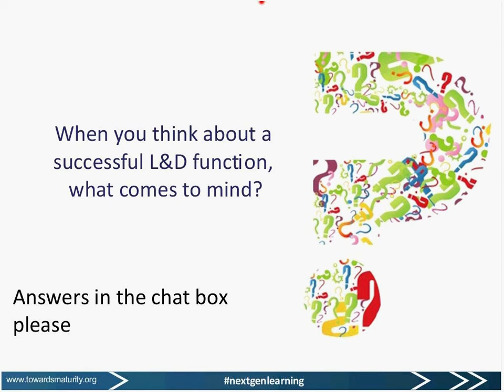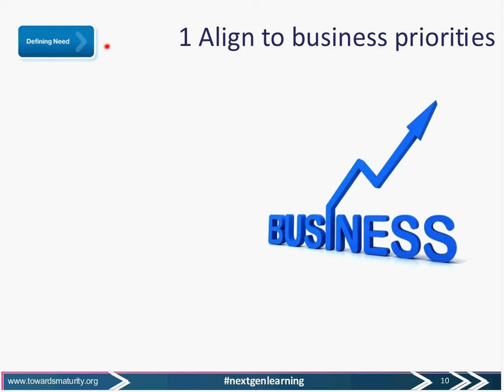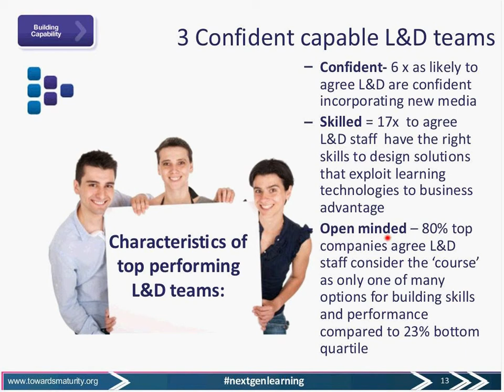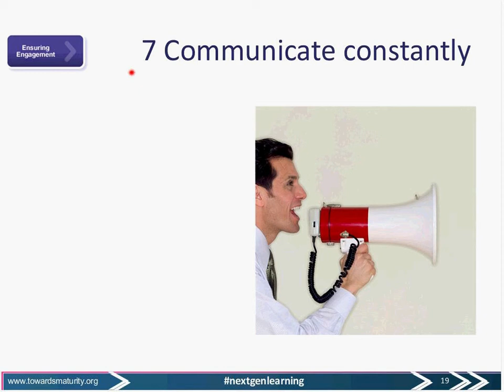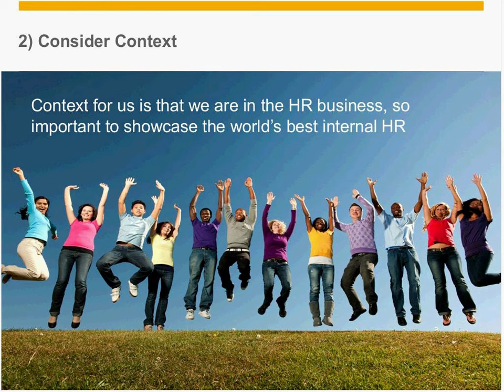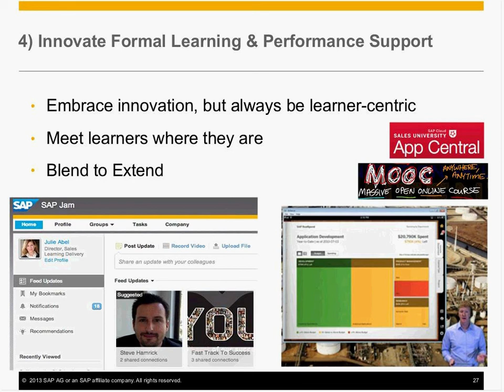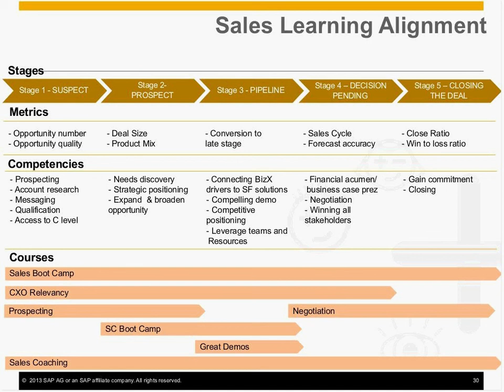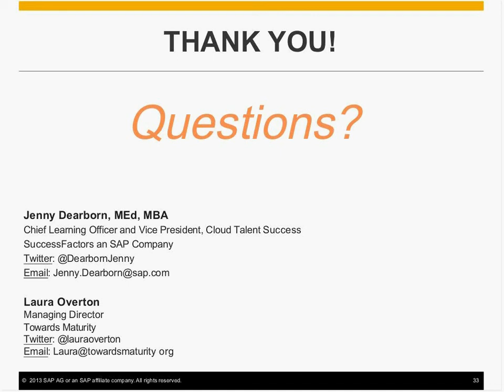7 Secrets of Success for Next Generation Learning